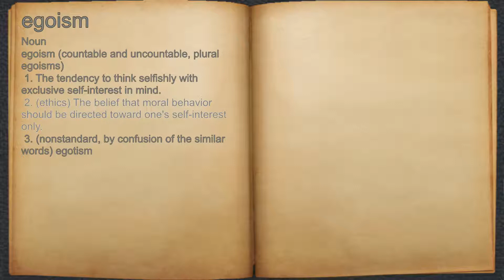What does egoism mean?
A spoken definition of egoism.

Intro Sound:
Typewriter - Tamskp